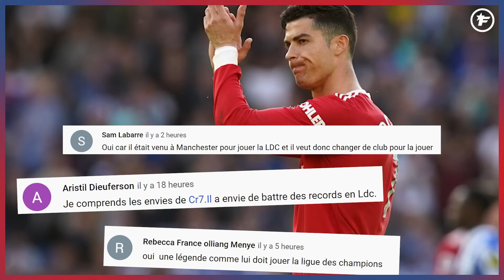Le nouveau PSG fait ses PREMIÈRES VICTIMES | JT Foot Mercato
Au programme de ce JT Foot Mercato : Paris veut se débarrasser de plusieurs joueurs, le Real Madrid songe à un bleu et les officiels du jour.

00:00 Teaser
00:20 Le PSG s'active
02:55 La question du jour
03:10 L'actu du jour
04:44 Les officiels du jour
05:30 L'image du jour